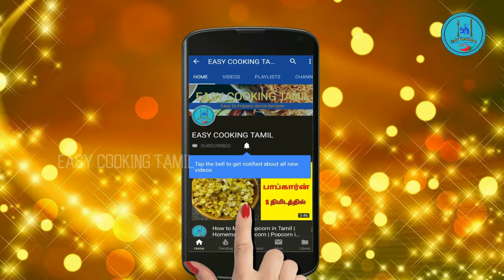Meen Thala Kulambu | Fish Head Curry | How to Cook Fish Head Curry | Kerala Style Fish Head Curry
மீன் தலைக்கறி குழம்பு

   This channel is about tasty food that can be made easily at home. In this channel you can learn and watch on for Simple Vegetarian, Non Vegetarian recipes, Village food recipes and Healthy recipes in Tamil.